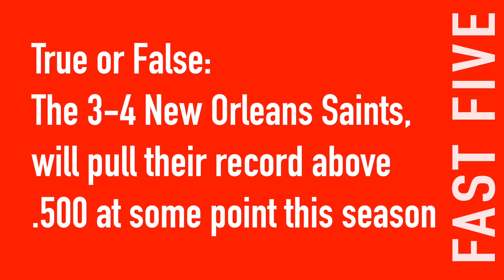Can LSU Beat Bama + Saints 500? + Cubs Win! | Fast Five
Scott and Jay break down the biggest stories in sports this week.